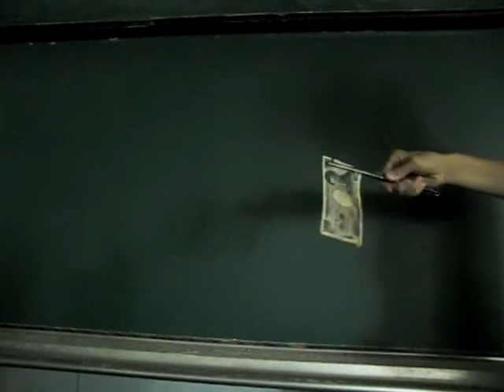あっ！お札が燃えー、ない！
お札が燃えているー？でも、大丈夫…。詳細